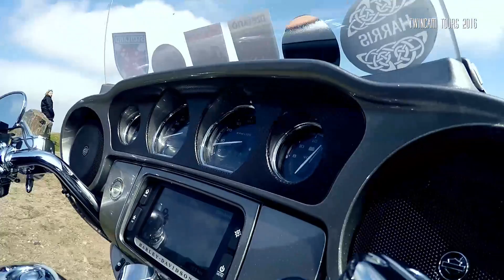SCO May 2016 2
TCT